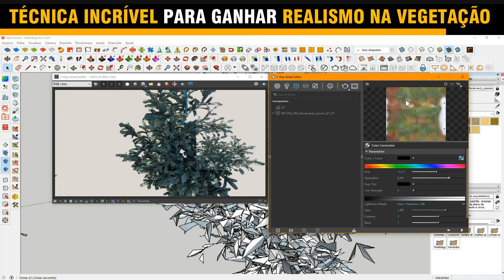VEGETAÇÃO MAIS REALISTA VRAY SKETCHUP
🔔 Aprenda do ZERO e de forma prática, o PASSO A PASSO para criar projetos em 3D e gerar IMAGENS REALISTAS com Sketchup e V-Ray 👉 Acesse

👉 Esse canal foi criado com a finalidade de compartilhar com você conhecimento e técnicas para te levar do zero ao próximo nível nas renderizações 💪

Curtiu essa aula? Me conta aí nos comentários 🙏

💡 Participe do meu canal no Telegram! Lá vou sempre te avisar quando tiver vídeo novo, além de compartilhar blocos e dicas EXCLUSIVAS